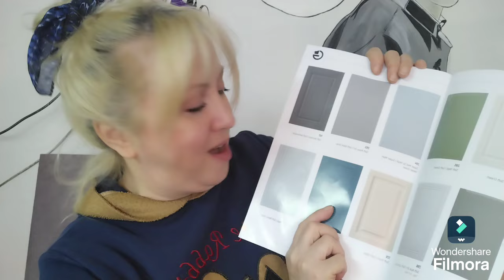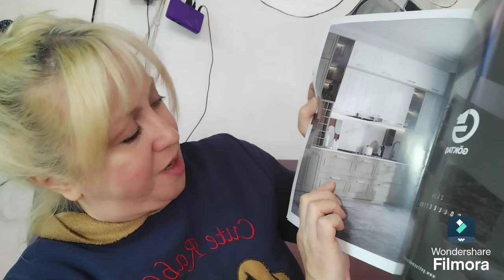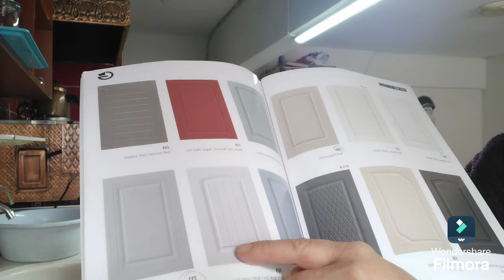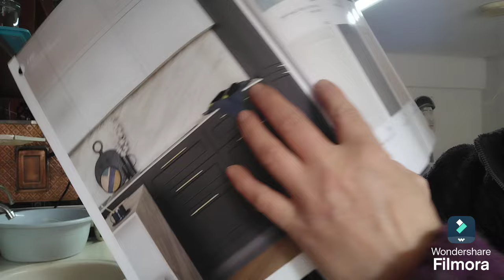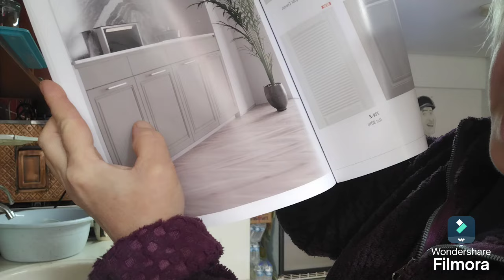MUTFAK DOLAPLARININ KARARINI VERDİM AMA YİNE FİKRİNİZE İHTİYACIM VAR‼️